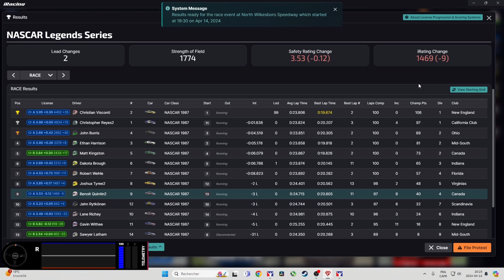Legends à North Wilkesboro prise 2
Prise 2 pour les Legends à North Wilkesboro

00:00 Intro
06:02 Vert
07:15 Jaune
10:40 Vert
29:43 Jaune
33:00 Vert
34:43 Jaune
37:58 Vert
45:32 Drapeau blanc
45:54 Drapeau à damier
47:03 Les incidents
49:14 Les résultats